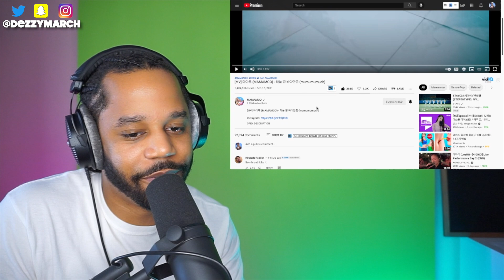Reacting to 마마무 (MAMAMOO) - 하늘 땅 바다만큼 (mumumumuch) MV